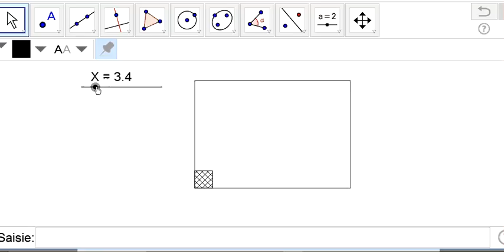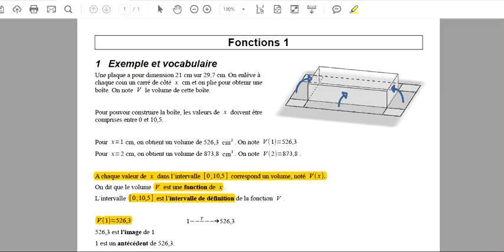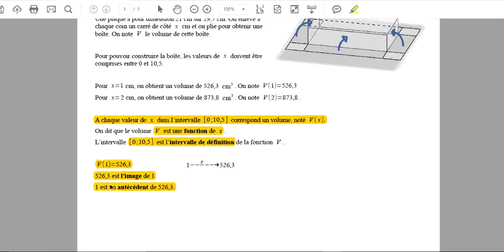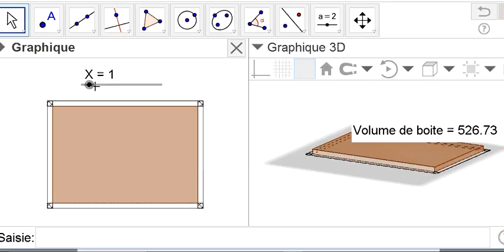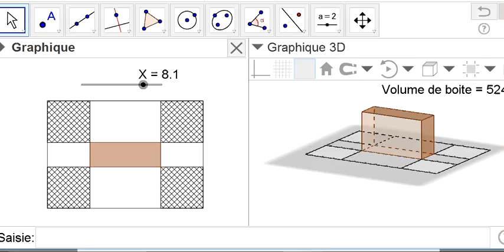2nd fonctions1 1 vocabulaire